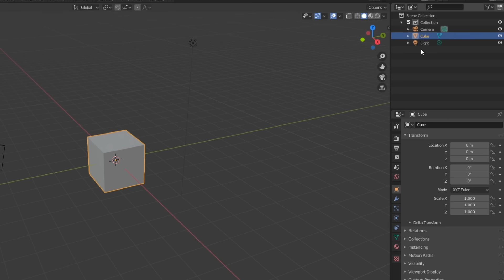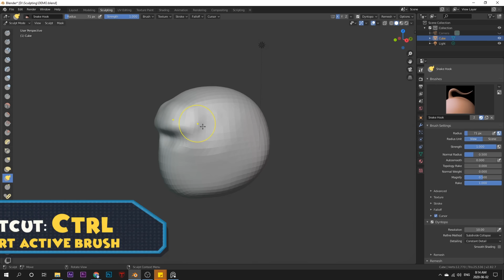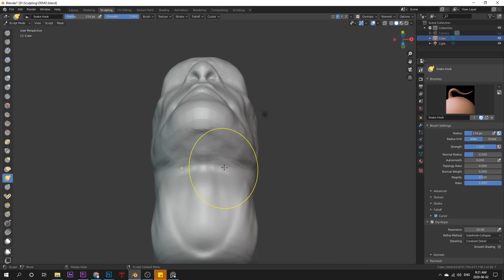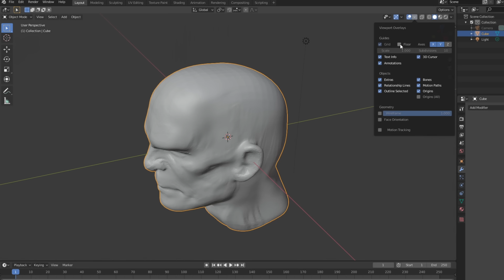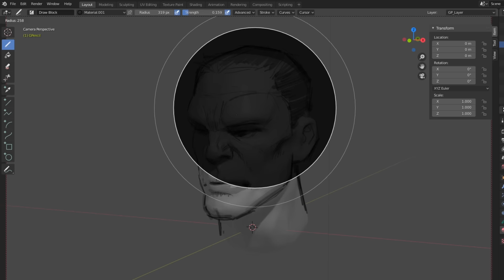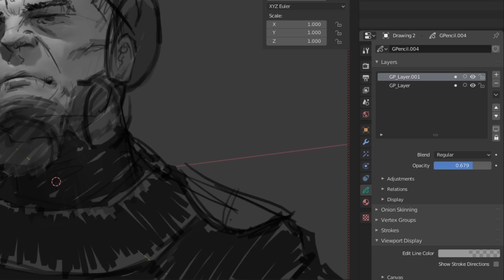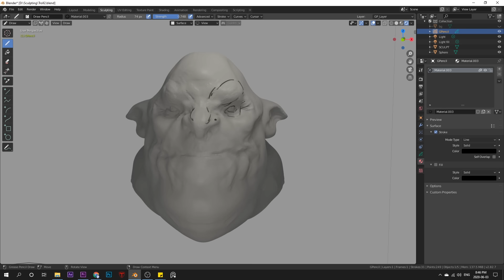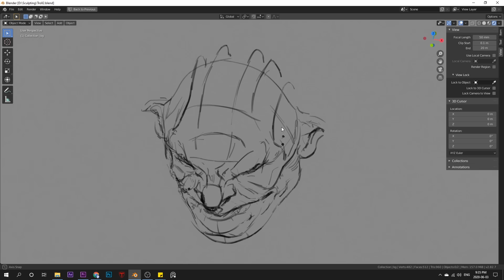Draw character concepts from any angle & any lighting. Gamechanger tools!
Bring your character designs to life using 3D software! 2D art skills will instantly plug into Blender, using 3D sculpting and Grease Pencil tools to fully realize concepts from any angle and any lighting. Great for both learning art and production applications. Possibilities are endless!